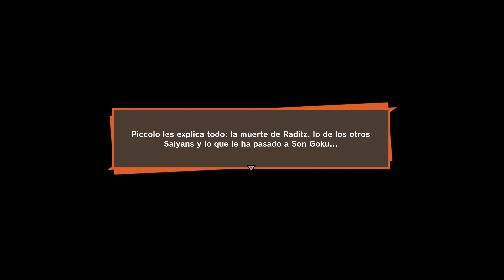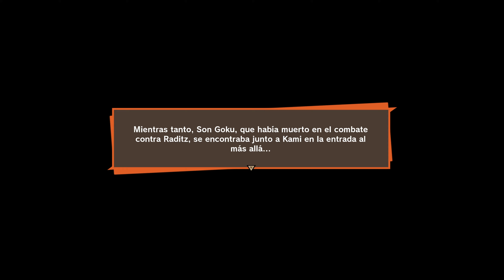Dragon Ball Z Kakarot I Capítulo 5 I Walkthrought I Español I XboxOne X I 4K